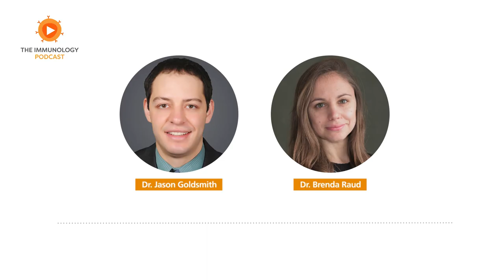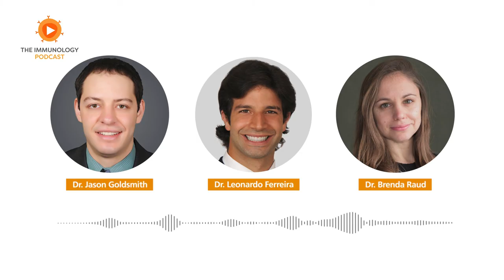Engineered Immune Cell Therapies featuring Dr. Leonardo Ferreira | The Immunology Podcast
In episode 36 of the Immunology Podcast, we chat with Dr. Leonardo Ferreira, Assistant Professor of Microbiology and Immunology at the Medical University of South Carolina. The Ferreira lab uses CARs and other engineered immune receptors to dissect how specificity, affinity, and signaling modulate the function of different T cells subsets in tolerance and immunity. He talks about how CAR Tregs could prevent transplant rejection and treat Type 1 diabetes. He also discusses mixing and matching immune cells, the freedom to pursue multiple ideas in academia, and science outreach in Bolivia.

0:00 Intro and Roundup
41:56 Guest Interview